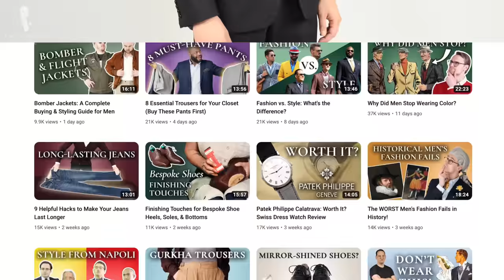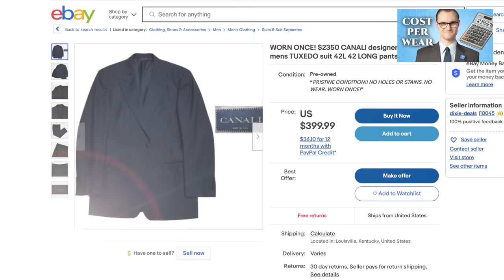11 Tips on Being BEST-Dressed at Prom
We discuss some tips on how you can stand out at a prom with your outfit

VIDEO CREDITS:
→ Script: Tyler Domecq & E.J. Daniels
→ Camera: Graham Zima & Chris Dummer
→ Editing: Jonathan Oster
→ Supervision: Preston Schlueter
→ NBC
→ Lions Gate Films
→ Warner Bros.

IMAGE CREDITS:
→ The Guardian
→ PR Newswire
→ CT Insider
→ Life Magazine
→ The Vintage Inn
→ Connecticut Post
→ American Commodore Tuxedo
→ Esquire
→ Jim's Formal Wear Blog
→ The Bash
→ CW

00:00 Best Dressed at Prom Introduction

This is the time to celebrate the accomplishments of your high school year. It’s all about having fun and making memories you’ll always treasure. And what better way to do that than in style.

00:54 Tips to Being BEST-Dressed at Prom: →  Be Yourself
01:56 → Understand the dress Code and Stick to It
02:57 → Own or Buy Your Ensemble
04:28 → Keep Your Main Garments Sedate
05:40 → Have Your Ensemble Altered
06:26 → Coordinate With Your Date
07:12 → Add Personality with Accessories
08:08 → Wear a Boutonniere
08:51 → Incorporate a Theme
09:30 → Don't Skimp On Socks And Shoes
10:32 → Don't Be Afraid to Have Fun!
11:30 → Conclusion

Prom is truly a once-in-a-lifetime event that’s about you. While we feel these tips will help you to truly look your best, it’s ultimately about doing what you feel is best.

Are you attending a prom soon? What are you planning to wear? If you’ve already attended prom, what did you wear? Is there any advice you’d give to your past self looking back?

11:52 Outfit Rundown